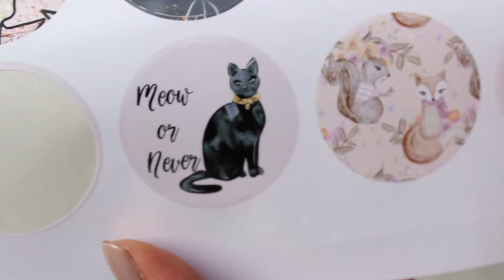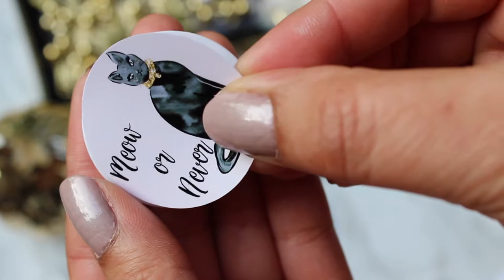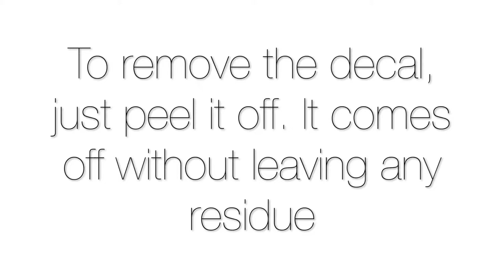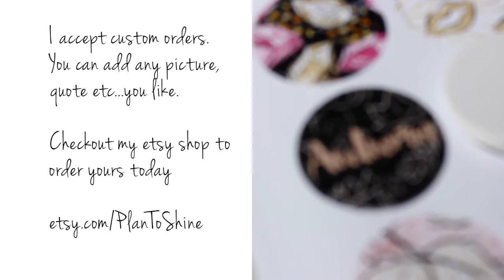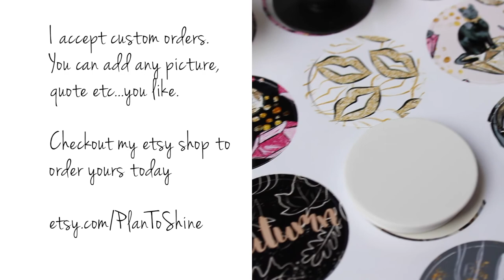Customizable Popsocket | Phone Holders | Plan to Shine